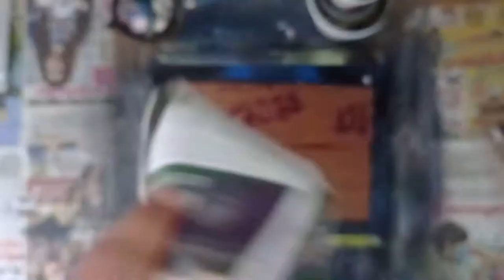Fire and Ice -Spray Paint Art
Hey guys!! Welcome back to my video!! In this video, I spray painted planets with clouds symbolizing fire and ice !!
Materials used  -
1. Glossy paper A4 size with 180 gsm
2. Spray cans 400ml or 200 ml
3. Newspaper
4. Cardboard
5. Sponge
6. Brushes